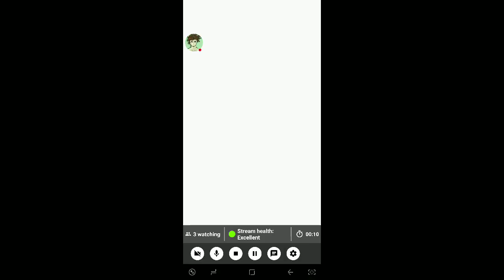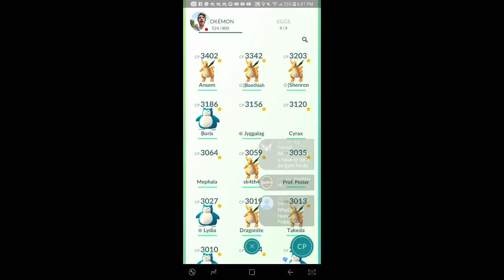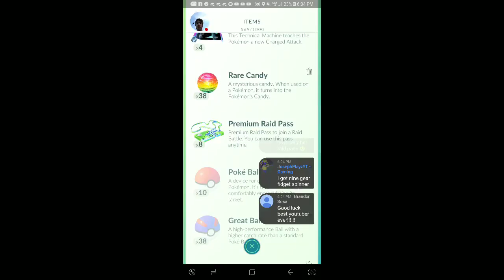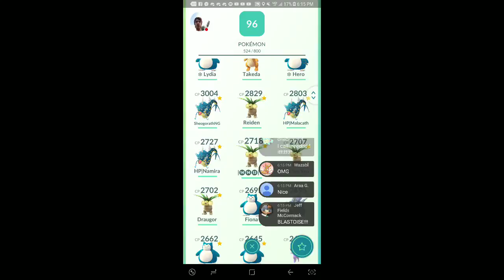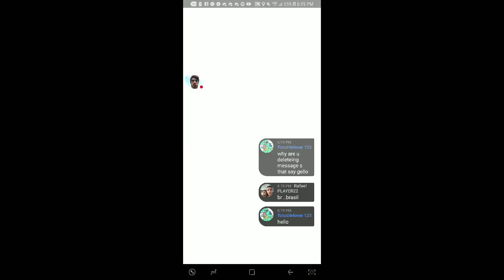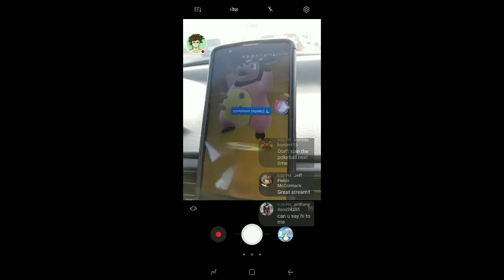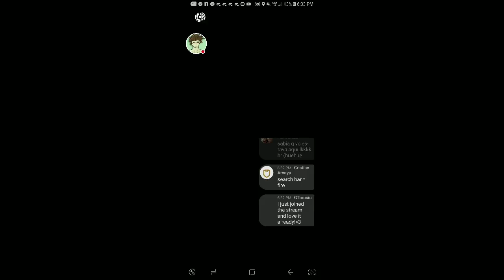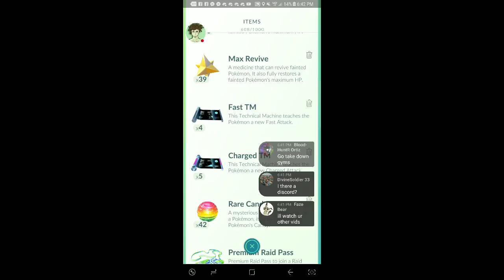Pokémon GO - TEAM RAIDS! (Venusaur & Blastoise) Day #3